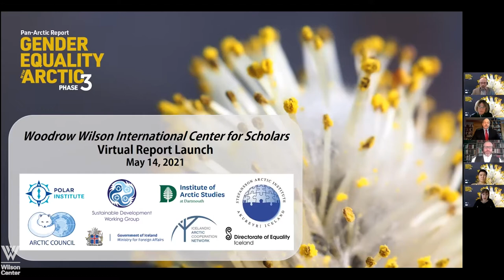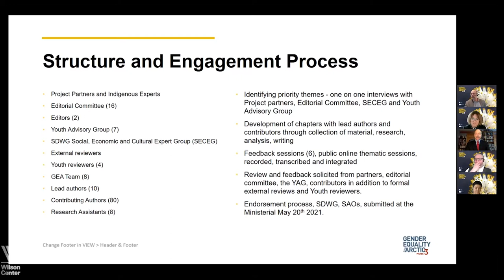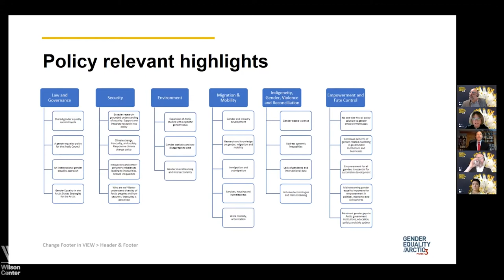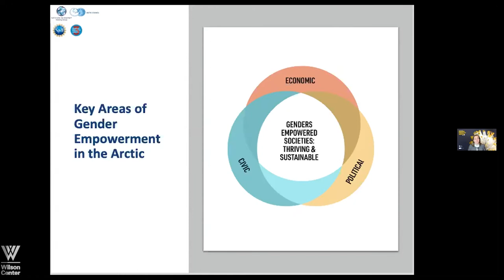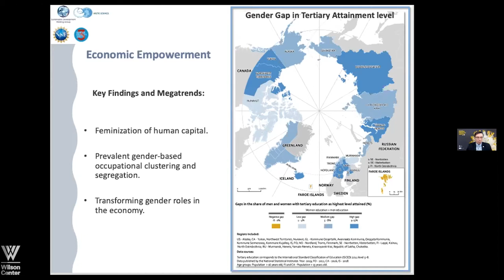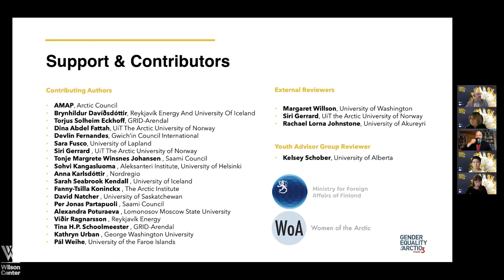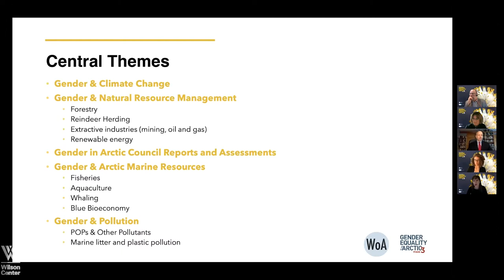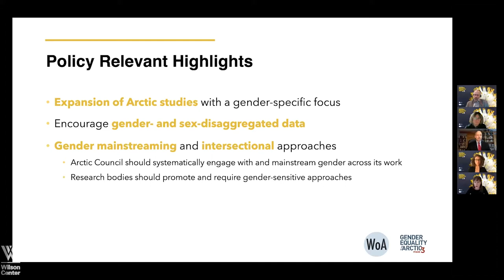Gender Equality in the Arctic | Phase III Report Launch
As an area of emphasis for Iceland, gender equality was included as one of the priority issues of its Arctic Council Chairmanship program in 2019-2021. Gender Equality in the Arctic (GEA), dating back to 2013, is an international collaborative project intended to raise visibility and understanding of diverse gender topics in the region. A major component of Gender Equality in the Arctic Phase III (GEAIII), launched in 2019, has been the development of a pan-Arctic report to identify priorities and concrete strategies to increase diversity and gender balance in policy- and decision-making processes.

Please join us for the virtual launch event on the Pan-Arctic Report on Gender Equality in the Arctic, hosted by the Wilson Center’s Polar Institute with The Ministry for Foreign Affairs, Iceland, The Icelandic Arctic Council Chairmanship, the Icelandic Arctic Cooperation Network, the Stefansson Arctic Institute, the Directorate of Equality in Iceland, and the Institute of Arctic Studies at Dartmouth. The report provides an overview of gender-related issues in the Arctic, including Law & Governance; Security; Gender and Environment; Migration and Mobility; Indigeneity, Gender, Violence, and Reconciliation; and Empowerment and Fate Control.

The launch event will reflect extensive collaboration between the Arctic Council’s Chairmanship, Sustainable Development Working Group, its Social, Economic and Cultural Expert Group (SECEG), project partners, editorial committee, Indigenous peoples’ associations and experts, Youth Advisory Group, lead authors, contributing authors, reviewers and youth reviewers in the production of the GEAIII report.